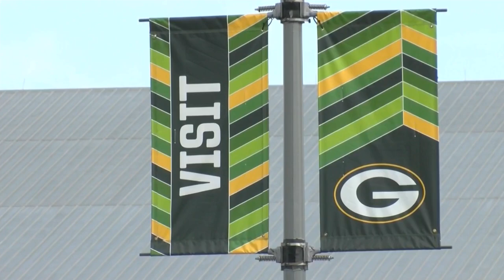NFL Draft House rentals and guidelines from Brown County